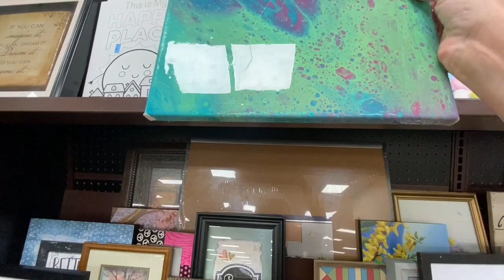Looking for home goods | Goodwill Thrift With Me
Come along with me as I thrift for home decor & more at our local Goodwill store.

I am not a reseller, I thrift for myself, family & friends.

Goodwill
Conover, NC